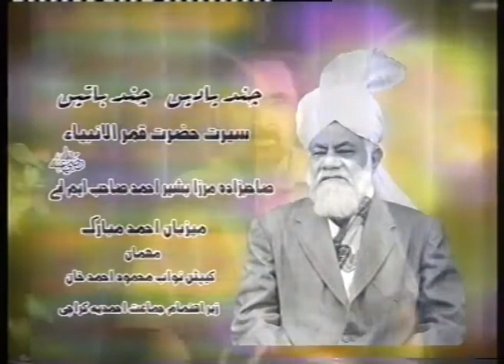Seerat Hazrat Mirza Bashir Ahmad, MA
Interview with Nawab Mahmood Ahmad Khan.

On the 20th April 1893, according to the Divine prophecy, a son was born to the Promised Messiah (as). Hazrat Mirza Bashir Ahmad (ra) - The Moon Of The Prophets.
With the blessings of Allah, the prayers of the Promised Messiah (as), the guidance given to him by his elder brother, Hazrat Khalifatul-Masih II (ra), and his God-given abilities, he was able to serve the Ahmadiyya Muslim Jama’at throughout his life in various capacities.